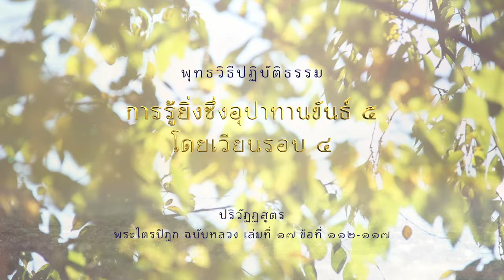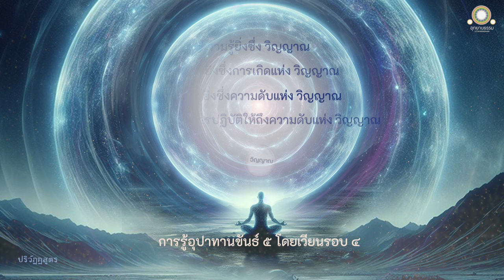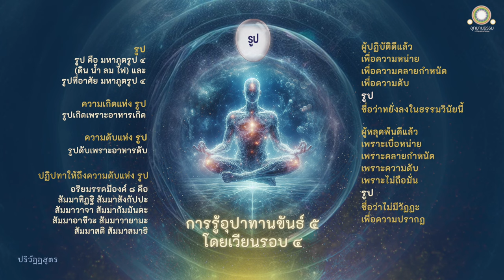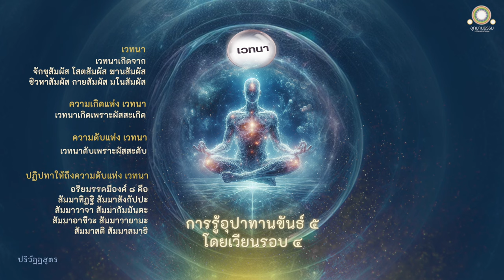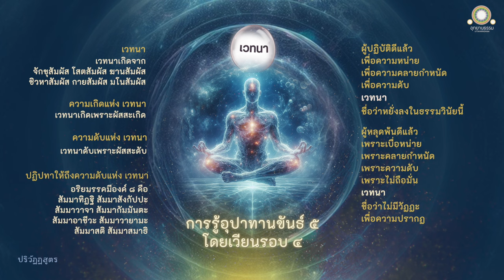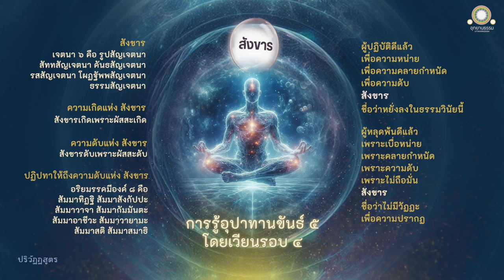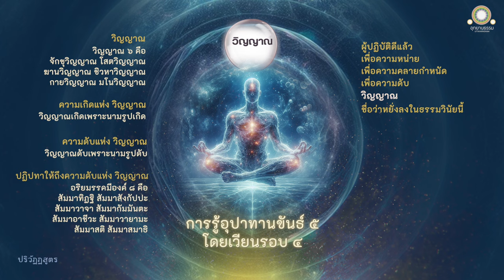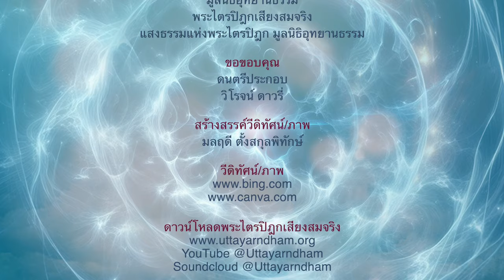ปริวัฏฏสูตร | การรู้ยิ่งซึ่งอุปาทานขันธ์ ๕ โดยเวียนรอบ ๔ | 2024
การรู้ยิ่งซึ่งอุปาทานขันธ์ ๕
โดยเวียนรอบ ๔
ปริวัฏฏสูตร

พระนครสาวัตถี ณ ที่นั้นแล พระผู้มีพระภาคได้ตรัสว่า

ดูกรภิกษุทั้งหลายอุปาทานขันธ์ ๕ ประการนี้ คือ

อุปาทานขันธ์คือรูป
อุปาทานขันธ์คือเวทนา
อุปาทานขันธ์คือสัญญา
อุปาทานขันธ์คือสังขาร
อุปาทานขันธ์คือวิญญาณ

ดูกรภิกษุทั้งหลายเรายังไม่รู้ยิ่งซึ่งอุปาทานขันธ์ ๕ ประการนี้ โดยเวียนรอบ ๔ ตามความเป็นจริง เพียงใด เราก็ยังไม่ปฏิญาณว่า เป็นผู้ตรัสรู้ชอบยิ่งซึ่งสัมมาสัมโพธิญาณ อย่างยอดเยี่ยม เมื่อใดแล เรารู้ยิ่งซึ่งอุปาทานขันธ์ ๕ เหล่านี้ โดยเวียนรอบ ๔ ตามความเป็นจริง เมื่อนั้น เราจึงปฏิญาณว่า เป็นผู้ตรัสรู้ชอบยิ่งซึ่งสัมมาสัมโพธิญาณ อย่างยอดเยี่ยมในโลก พร้อมทั้งเทวโลก มารโลก พรหมโลก ในหมู่สัตว์ พร้อมทั้งสมณพราหมณ์ เทวดาและมนุษย์

เวียนรอบ ๔ อย่างไร คือ

เรารู้ยิ่งซึ่งรูป เวทนา สัญญา  สังขาร วิญญาณ
ความเกิดแห่งรูป เวทนา สัญญา  สังขาร วิญญาณ
ความดับแห่งรูป เวทนา สัญญา  สังขาร วิญญาณ
ปฏิปทาอันให้ถึงความดับแห่งรูป เวทนา สัญญา  สังขาร วิญญาณ

ก็รูปเป็นไฉน คือ มหาภูตรูป ๔ และรูปที่อาศัยมหาภูตรูป ๔ นี้เรียกว่ารูป

ความเกิดขึ้นแห่งรูป ย่อมมีเพราะความเกิดขึ้นแห่งอาหาร

ความดับแห่งรูป ย่อมมีเพราะความดับแห่งอาหาร

อริยมรรคประกอบด้วยองค์ ๘ ประการ นี้แลเป็นปฏิปทาอันให้ถึงความดับแห่งรูป

ก็เวทนาเป็นไฉน

เวทนา ๖ หมวดนี้ คือ เวทนาเกิดแต่จักขุสัมผัส เวทนาเกิดแต่โสตสัมผัส เวทนาเกิดแต่ฆานสัมผัส เวทนาเกิดแต่ชิวหาสัมผัส เวทนาเกิดแต่กายสัมผัส เวทนาเกิดแต่มโนสัมผัส นี้เรียกว่าเวทนา

ความเกิดขึ้นแห่งเวทนา ย่อมมีเพราะความเกิดขึ้นแห่งผัสสะ

ความดับแห่งเวทนา ย่อมมีเพราะความดับแห่งผัสสะ

อริยมรรคประกอบด้วยองค์ ๘ ประการ นี้แลเป็นปฏิปทาอันให้ถึงความดับแห่งเวทนา

ก็สัญญาเป็นไฉน

สัญญา ๖ หมวดนี้คือ ความสำคัญในรูป ความสำคัญในเสียง ความสำคัญในกลิ่น ความสำคัญในรส ความสำคัญในโผฏฐัพพะ ความสำคัญในธรรมารมณ์ นี้เรียกว่าสัญญา

ความเกิดขึ้นแห่งสัญญา ย่อมมีเพราะความเกิดขึ้นแห่งผัสสะ

ความดับแห่งสัญญา ย่อมมีเพราะความดับแห่งผัสสะ

อริยมรรคประกอบด้วยองค์ ๘ ประการ นี้แลเป็นปฏิปทาอันให้ถึงความดับแห่งสัญญา

ก็สังขารเป็นไฉน

เจตนา ๖ หมวดนี้ คือ รูปสัญเจตนา สัททสัญเจตนา คันธสัญเจตนา รสสัญเจตนา โผฏฐัพพสัญเจตนา ธรรมสัญเจตนา นี้เรียกว่าสังขาร

ความเกิดขึ้นแห่งสังขาร ย่อมมีเพราะความเกิดขึ้นแห่งผัสสะ

ความดับแห่งสังขาร ย่อมมีเพราะความดับแห่งผัสสะ

อริยมรรคประกอบด้วยองค์ ๘ ประการ นี้แลเป็นปฏิปทาอันให้ถึงความดับแห่งสังขาร

วิญญาณเป็นไฉน

วิญญาณ ๖ หมวดนี้ คือ จักขุวิญญาณ โสตวิญญาณ ฆานวิญญาณ ชิวหาวิญญาณ กายวิญญาณ มโนวิญญาณ นี้เรียกว่าวิญญาณ

ความเกิดขึ้นแห่งวิญญาณ ย่อมมีเพราะความเกิดขึ้นแห่งนามรูป

ความดับแห่งวิญญาณ ย่อมมีเพราะความดับแห่งนามรูป

อริยมรรคประกอบด้วยองค์ ๘ ประการ นี้แลเป็นปฏิปทาอันให้ถึงความดับแห่งวิญญาณ

ดูกรภิกษุทั้งหลาย ก็สมณะหรือพราหมณ์เหล่าใด รู้ยิ่งซึ่งรูป เวทนา สัญญา  สังขาร วิญญาณ อย่างนี้

รู้ยิ่งซึ่งความเกิดแห่งรูป เวทนา สัญญา  สังขาร วิญญาณ อย่างนี้

รู้ยิ่งซึ่งความดับแห่งรูป เวทนา สัญญา  สังขาร วิญญาณ อย่างนี้

รู้ยิ่งซึ่งปฏิปทาอันให้ถึงความดับแห่งรูป เวทนา สัญญา  สังขาร วิญญาณ อย่างนี้

ปฏิบัติแล้วเพื่อความหน่าย เพื่อความคลายกำหนัด เพื่อความดับรูป สมณะหรือพราหมณ์เหล่านั้น ชื่อว่าปฏิบัติดีแล้ว ชนเหล่าใดปฏิบัติดีแล้ว ชนเหล่านั้น ชื่อว่าย่อมหยั่งลงในธรรมวินัยนี้

ก็สมณะหรือพราหมณ์เหล่าใด เป็นผู้หลุดพ้นแล้ว เพราะเบื่อหน่าย เพราะคลายกำหนัด เพราะความดับ เพราะไม่ถือมั่นรูป เวทนา สัญญา  สังขาร วิญญาณ สมณะหรือพราหมณ์เหล่านั้นชื่อว่า หลุดพ้นแล้วดี สมณะหรือพราหมณ์เหล่าใด หลุดพ้นดีแล้ว สมณะหรือพราหมณ์เหล่านั้น เป็นผู้มีกำลังสามารถเป็นของตน สมณะหรือพราหมณ์เหล่าใด เป็นผู้มีกำลังสามารถเป็นของตน ความเวียนวนเพื่อปรากฏ ย่อมไม่มีแก่สมณะหรือพราหมณ์เหล่านั้น